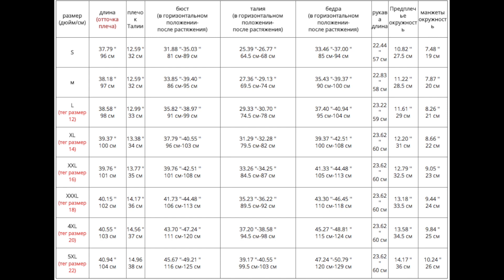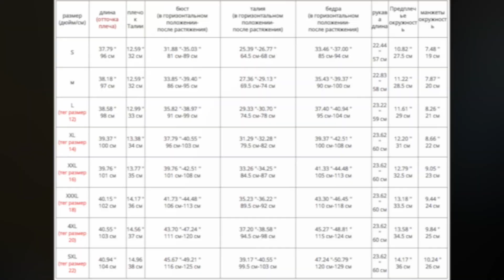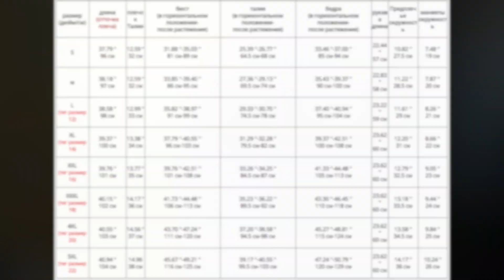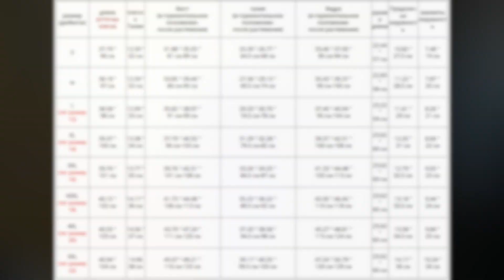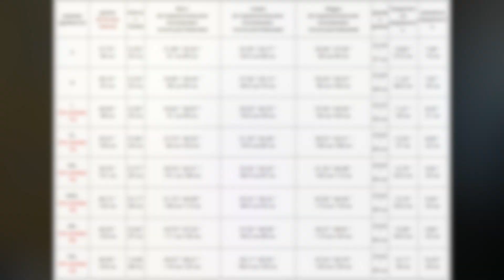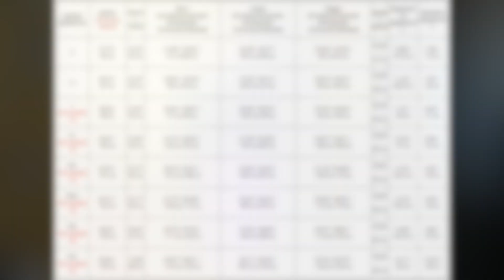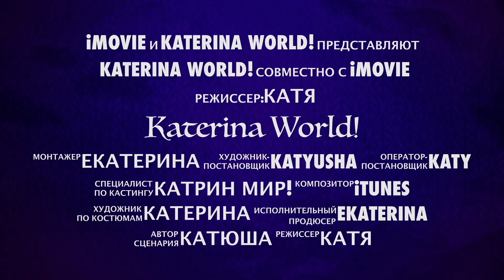Коктейльное кружевное платье с Алиэкспресс/AliExpress!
Расширение для браузера для проверки Реальной Цены Товара на Алиэкспресс-